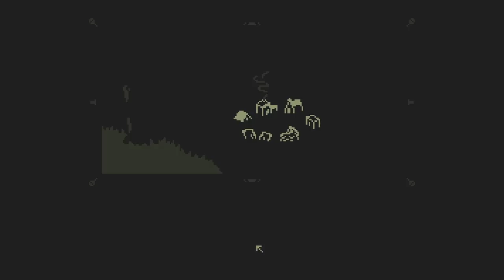AMAZING Minimalist Darkest Dungeon-like!! | Let's Try: Tinyfolks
Train your folks, defeat monsters and upgrade your town!